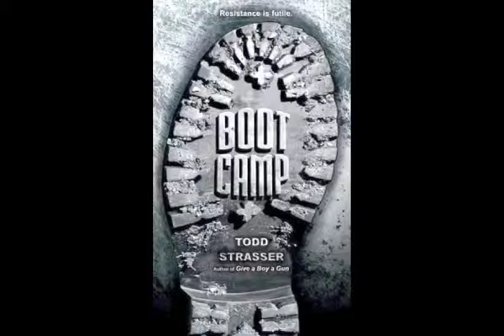Boot Camp by Todd Strasser book trailer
Student created book trailer for the 2009/10 Missouri Gateway Readers Award nominated YA novel Boot Camp by Todd Strasser